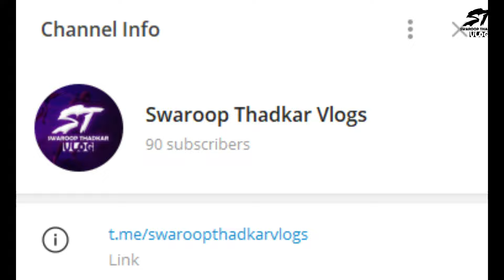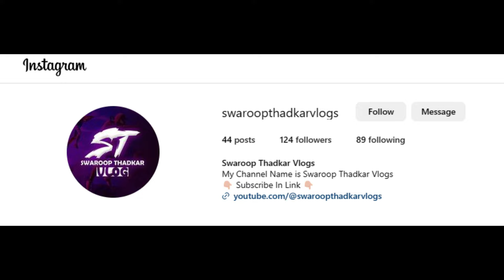Top 31 Best Shinchan Movies in English 2024 !! Watch !!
Top 31 Best Shinchan Movies in English 2024

So do watch this vlog completely and do Post your Love via Likes - Comments - Share and Subscription.